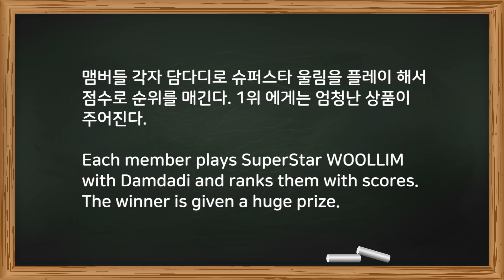골든차일드 슈퍼스타 울림 플레이 대결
골든차일드 중에 누가 제일 슈스울을 잘할까요?
오늘 실력을 보여줄 선수는!

Who is the best SSW player in GoldenChild?
Today's lineup!